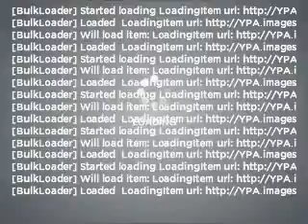2008 Ford Mustang - Warner Robins GA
Year: 2008
Make: Ford
Model: Mustang
Trim: GT
Engine: 4.6 liter 8 cylinder 24 valve
Transmission: 5-Speed Manual
Color: Red
Mileage: 20252
Address:
741 Russell Parkway